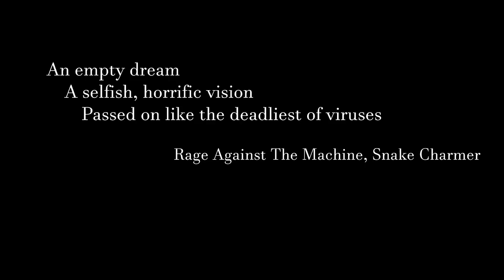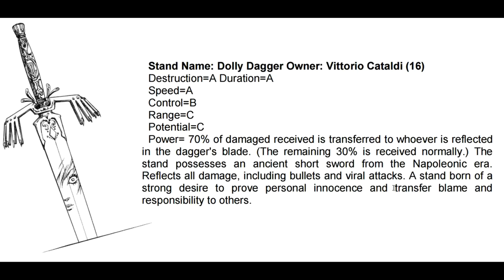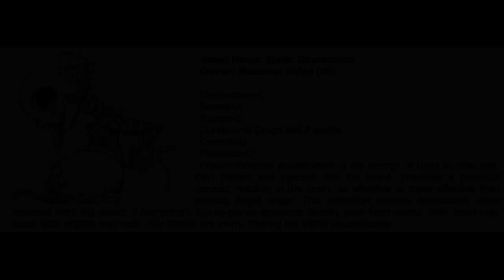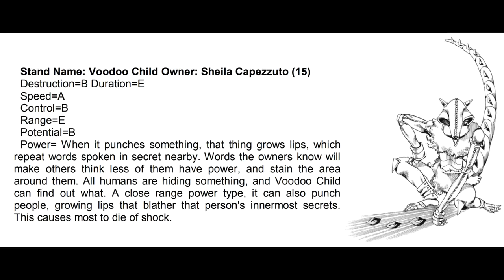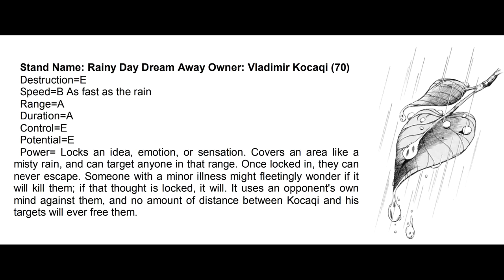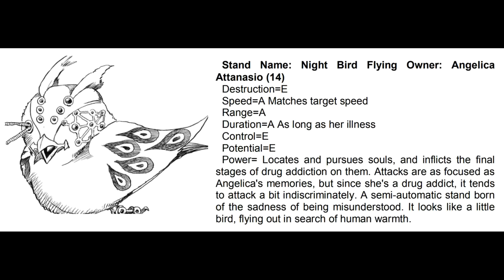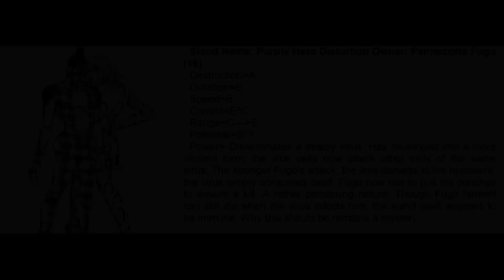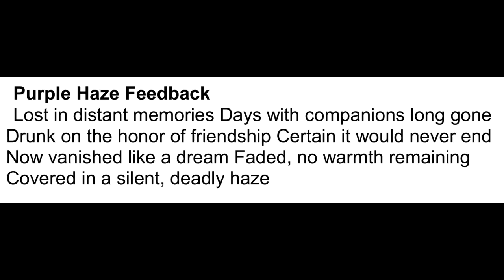The Complete PURPLE HAZE FEEDBACK Audiobook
For those of you who wanted Purple Haze Feedback without the commentary/the playlist format, here's my whole audiobook in a single video. Hope you enjoy the big, now uninterrupted, journey.

Table of Contents (from Arslan Malik):
Prelude 00:00
Ch.1 - I Saw A Skull, Part 1 2:52
Ch.2 - I Saw A Skull, Part 2 19:56
Ch.3 - Sailor's Love, Part 1 36:59
Ch.4 - Sailor's Love, Part 2 53:55
Ch.5 - Tempting Lips, Part 1 1:10:50
Ch.6 - Tempting Lips, Part 2. 1:30:26
Ch.7 - You, Who Do Not Weep 1:51:53
Ch.8 - Gianluca Meets the Boss 2:23:56
Ch.9 - I Toss, And I Turn 2:28:50
Ch.10 - Sicilian Fantasy 2:54:10
Ch.11 - All Along the Watchtower 3:18:19
Ch.12 - New Moon 3:41:36
Ch.13 - 'O surdato 'nnammurato 4:07:36
Afterword - 4:27:45